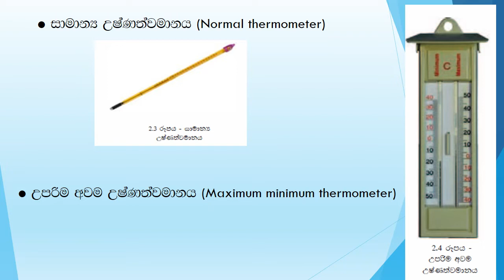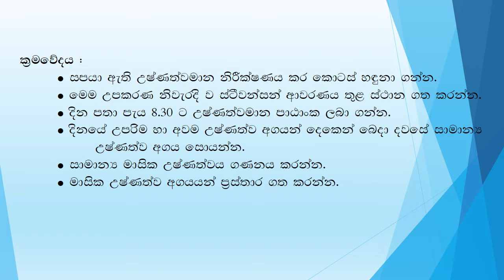ප්‍රායෝගික ක්‍රියා ක්‍රියාකාරකම් 02 | වායුගෝලීය උෂ්ණත්වය මැනීම Measuring the temperature of the atm.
ප්‍රායෝගික ක්‍රියා ක්‍රියාකාරකම්
02 වායුගෝලීය උෂ්ණත්වය මැනීම
Measuring the temperature of the atmosphere

හරිත කෘෂිකාර්මික පාසල වෙත ඔබව සාදරයෙන් පිළිගනිමු.

මෙම Green Agri School YouTube Channel එක තුලින් 10, 11, 12, 13 ශ්‍රේණි දූ දරුවන් සඳහා කෘෂි විද්‍යාව හැදෑරීමට අවස්ථාව උදාකර ඇත.

ඊට අමතරව දූ දරුවන්ටත් වැඩිහිටි සියලු දෙනාටත් කෘෂි විද්‍යාව පිළිබඳ නොදත් කරුණු ඉගෙන ගැනීමට අවස්ථාව උදාකර ඇත.

මෙම  Youtube Channel  තුළ ශ්‍රී ලාංකික මෙන්න විදේශික කෘෂිකාර්මික තාක්ෂණික හා මෙවලම් පිළිබඳ උපුටා ගත් වීඩියෝ දර්ශන ඔස්සේ හා පාඩම් මාලා ඔස්සේ ඔබ වෙත ගෙන ඒමට සූදානම් කර ඇත.

තවද, 10, 11, 12, 13 දූ දරුවන් සඳහා සියලුම පාඩම් ආවරනය කිරීම , ප්‍රශ්න සාකච්ඡා කෙරේ.

එම නිසා ඔබ සැමට ආරාධනා කරනවා Green Agri School සමග සම්බන්ධ වන්න.

Welcome to the Green Agriculture School.

The Green Agri School YouTube channel offers 10th, 11th, 12th and 13th grade students the opportunity to study agriculture.

So we invite you all to join Green Agri School.